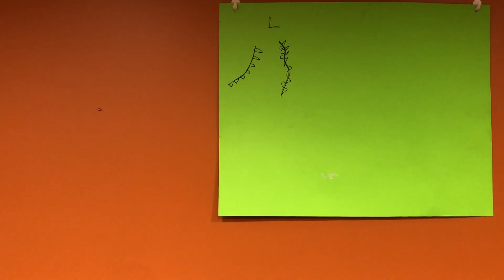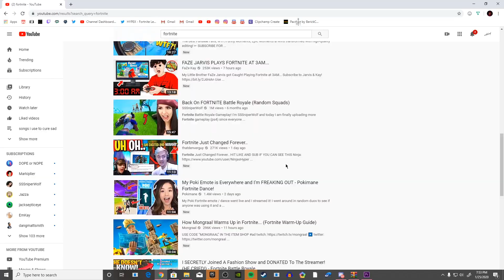science project for school